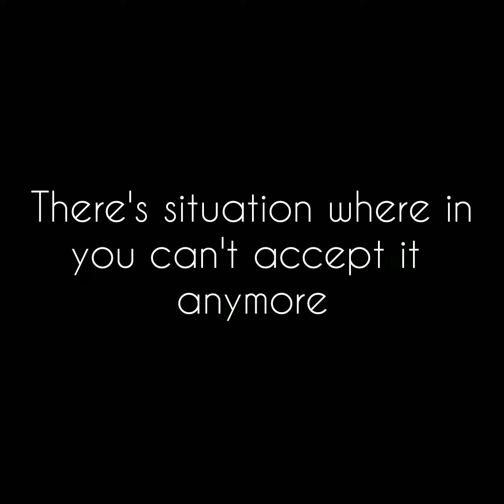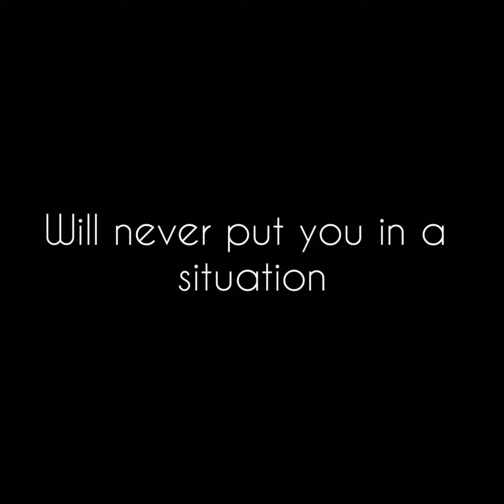Patience has a limit | Random thoughts ni MissLibra #45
Note: Not all random thoughts related to me.

Please give this a thumbs up if you like it. Thank you.